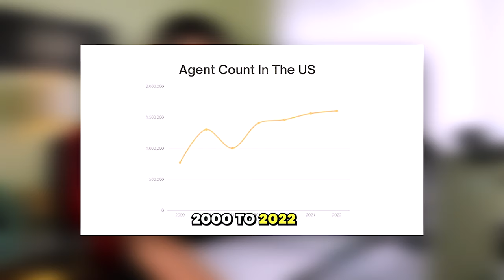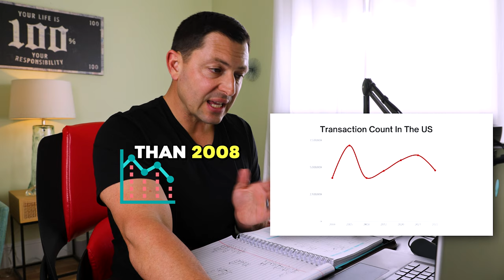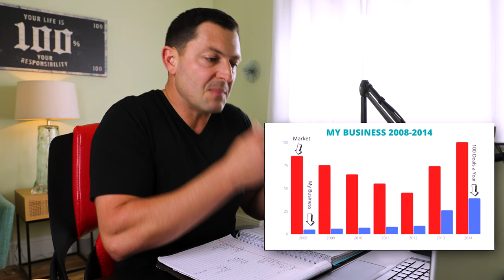Why 600,000 Real Estate Agents Are Quitting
Download all my free real estate scripts and the 60 Day Challenge for real estate agents in the free courses I have been a real estate agent and investor for over 20 years now with over $1B in sales and I share everything I know with everyone for free.

Share with your agents and friends and let me know what in the world I can do to help you.

RC